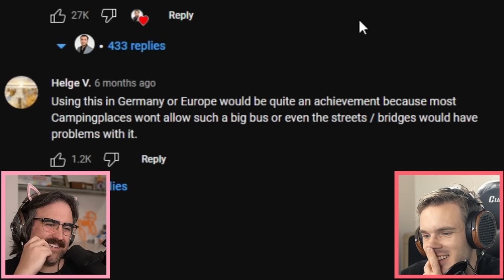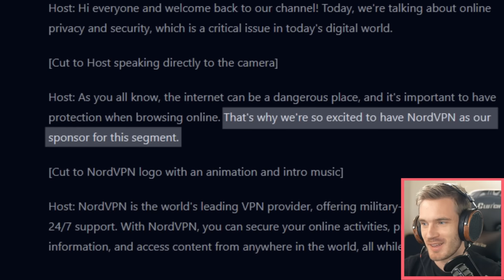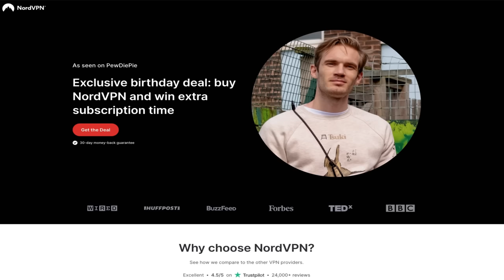1 000 000 $ Motor Home.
ad - 🌏 Get exclusive NordVPN deal here ➵ It’s risk free with Nord’s 30 day money-back guarantee!✌